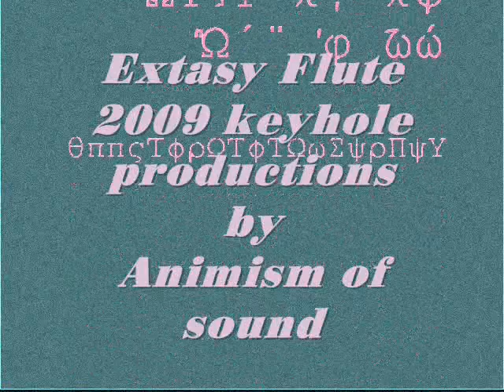Extasy flute, Animism of Sound!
Come, relax, enjoy!

A sleeping star turning backwards through time.
The mustelidae pokes his head out of the hole.
Ghosts smoke their cigarettes.
Energy growing time waves moving as renaissance!
Woman moving as fire down a salt stalactite,
why are you so stuck on the superficial?
Woman, be my star?
Let me be earth in a raging sea of its energy!
Crawl through the mind,
through the sands of time!
Are you to become the grounds of my eyes?
Legends fall; Legends demise!
See the crook in the clouds!  Storms blow, hiding
light; falling alas.
Remember how to break the glass?
It simmers in my boiling water.
Watch the smoke blowing,
the realm of dark and aging I read.
I see the realm coming!
Sew the dark land of light.
A end the way you want it.
A friend to sew the night sky with.
Tell me of your thought!
Will it sew my shooting star?
Did it see the fire light?
Will it mind what is ending delight?
Up upon the clouds everything is sunny!
It burns upon the oil of our passion.
The rear-end only gets us there!
Upon the caress of our crystal,
minds are moving in dark energy.
This is my river;
throw your child in to see if it survives!
The blood of lime awaits
Indoctrinate an eternal command,
give this bodily focus some flight.
Woman, let me play your extasy flute, in what key?